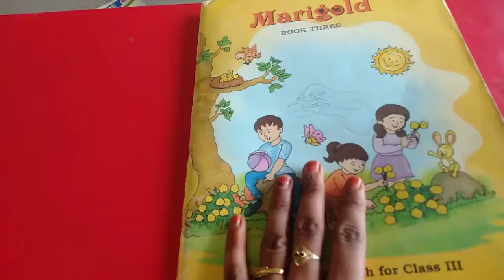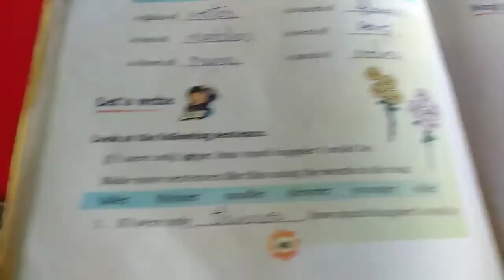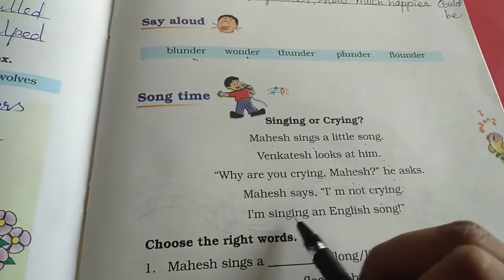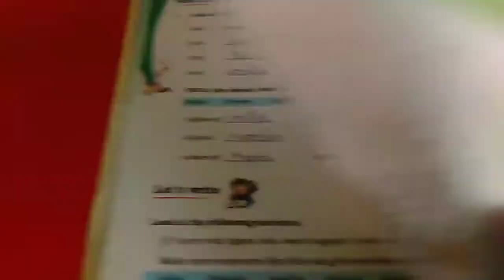Sjv Grade3 Englishln4 Bookback Part2 1